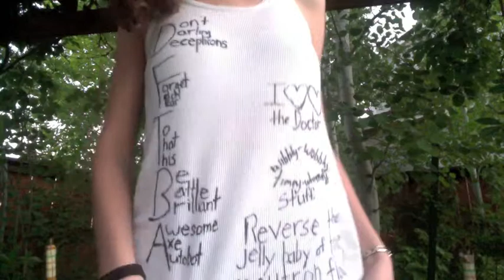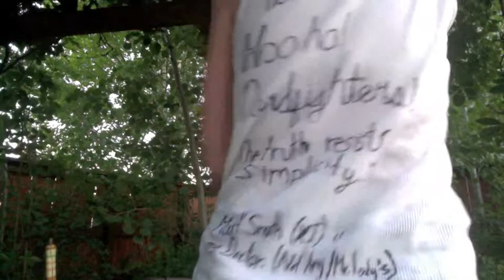I am NOT LATE.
In which Simone is NOT LATE. So thanks, Shane, for being absolutely wonderful and taking Tuesday this week.